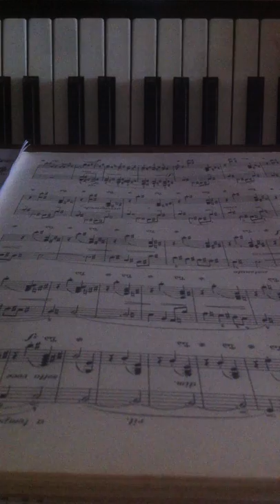Scriabin "Poème" Op. 32 No. 1